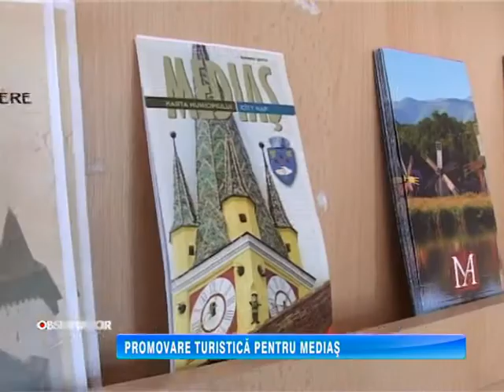PROMOVARE TURISTICÃ PENTRU MEDIAS